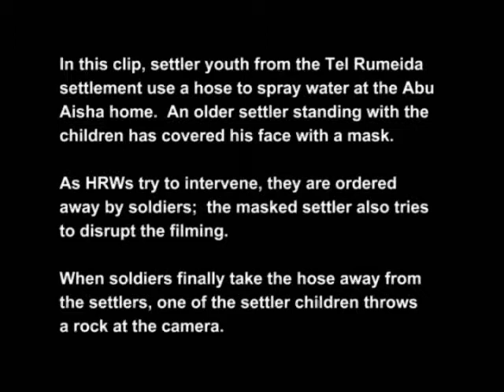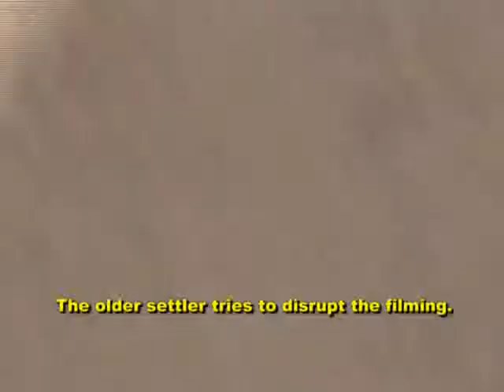Colonial settlers spray the Abu Aisha home with a hose.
On March 16, 2006, after blocking the way of two Abu Aisha boys trying to get to their home, this group of settlers spray the Abu Aisha home with a hose.